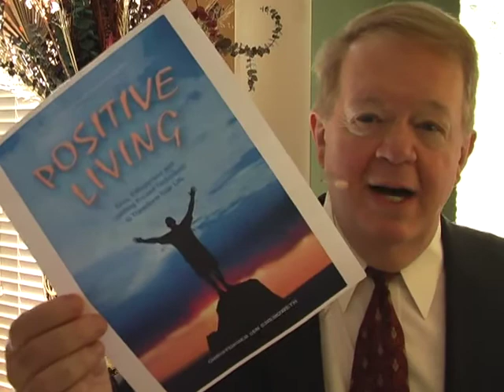Opportunities of Changing Times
Sat/Sun Mar 7-8 09 Opportunities of Changing Times Christopher Ian Chenoweth